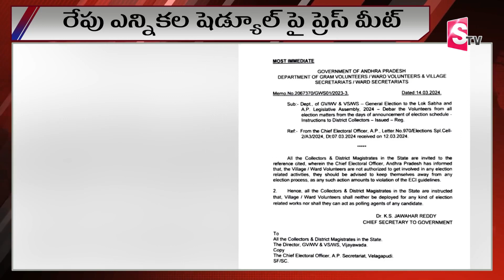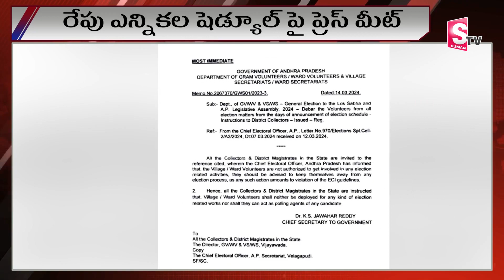రేపే ఎన్నికల షెడ్యూల్ | AP Elections | AP Politics Updates 2024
Watch►రేపే ఎన్నికల షెడ్యూల్ | AP Elections | AP Politics Updates 2024  @sumantvguntur946